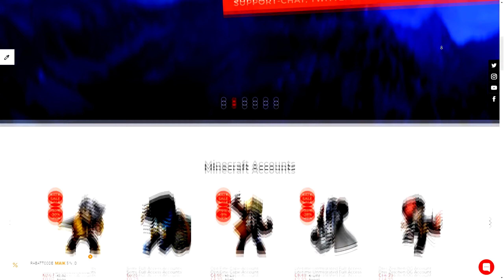CW Clips #32 | DeLaRue ;:D | maik_k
CW Clips by davLIT/maik_k

Allgemeines:

Spiel: Minecraft
Server: GommeHD.net
Spielmodus: CWBW
Ingame: davLIT/maik_k